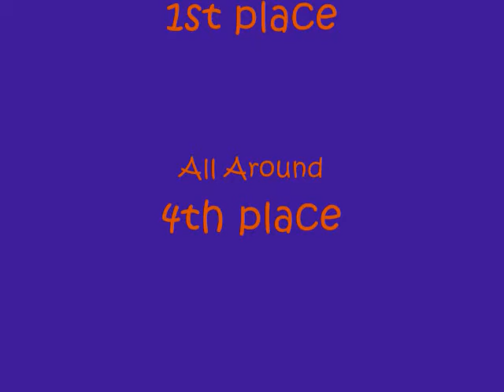Hollie Johnson competes in the 2011 TigerPaw Classic Gymnastics Meet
Hollie competed in the 2011 Tiger Paw Classic at Clemson University in Clemson, South Carolina. She competed at the gold level. Hollie was able to take first on the floor event and fourth place in the all around for her age group.